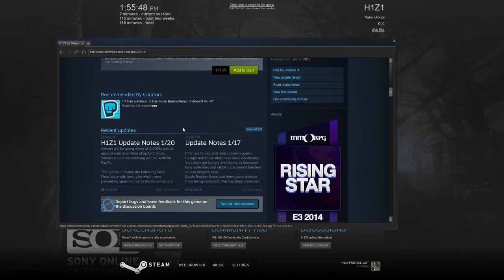Quick Overview H1Z1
I look at Sony Online Entertainment, SOE, answer to DayZ. Does it old a candle to the juggernaut that is DayZ or will it fall like every zombie you kill. Spoilers it has a lot of potential.